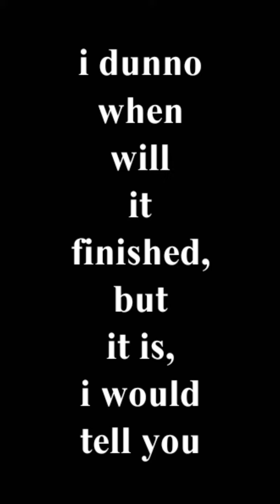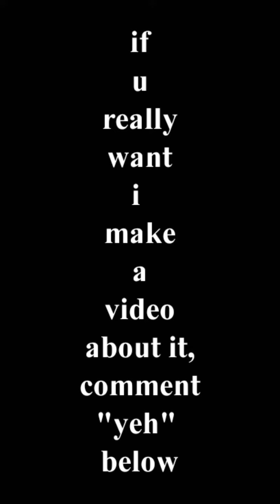Pal of the Week | Papa Louie Pals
Short about Massa will be 1 week again ._.
Also, Massa will appear in my soon vid!
She love Ratty too :3

Fun Fact of Massa:
Think his name is familliar?
it's based off by a 'Mousse'

Massa also love cheese (like normal rat)
He likes to go to Papa's Cheeseria everydays
Upload day:

The Collab Video : Randomly, but i tried to post it as often as possible!
FN : Sunday if i could
Tastyville Tale : Thursday if i could
Types of (...) : 1 video per 2 week IF I COULD
Random Scenes Compilation : Randomly
Bonus Scenes : Randomly
Pal of the Week : Once video per week
Character Reveal : Randomly
Style and others : Randomly
Animation : Random, but i post it every week

basically, i upload all of my series randomly

My Instagram: @aqa.mazing (i was too lazy to put the link)

My Pals and Styles Account (ig) : @pals_n_styles_mazing

Bye guys!

~AQA